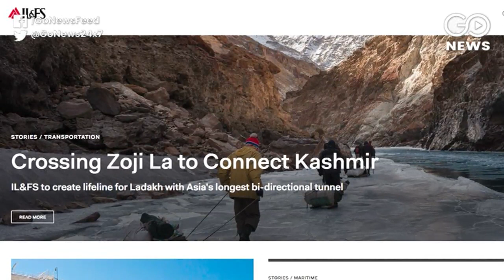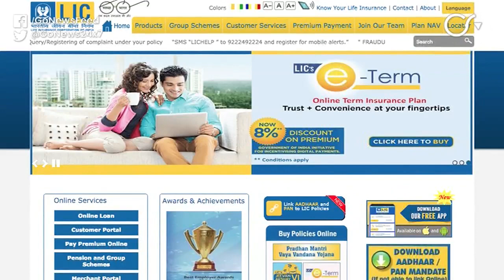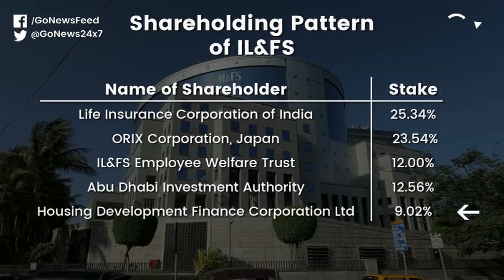IL&FS A Financial Time-Bomb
Troubled shadow bank IL&FS whose recent debt defaults have spooked markets, has sought shareholder’s approval for a plan to revive the firm